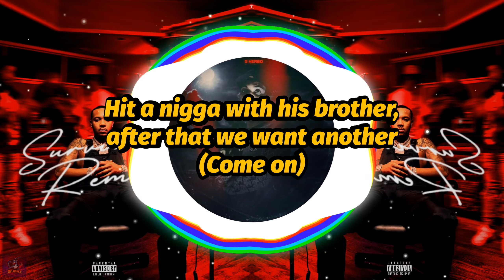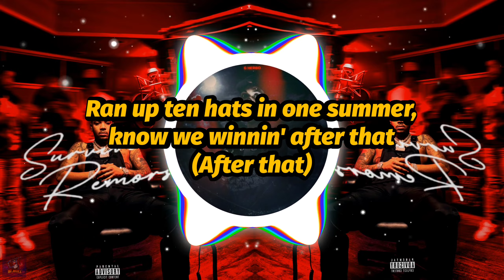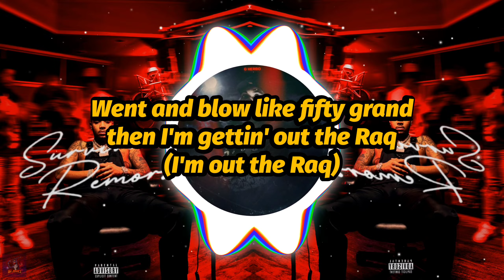G Herbo - After That (Lyrics)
"After That" by G Herbo lyrics, from the album "Survivor's Remorse: A Side".

🚨𝗦𝘁𝗿𝗲𝗮𝗺 "𝗔𝗳𝘁𝗲𝗿 𝗧𝗵𝗮𝘁"🚨

Letra de "After That" de G Herbo, del álbum "Survivor's Remorse: A Side".

🚨𝗧𝗿𝗮𝗻𝘀𝗺𝗶𝘁𝗶𝗿 "𝗔𝗳𝘁𝗲𝗿 𝗧𝗵𝗮𝘁"🚨

🚨𝗦𝗶𝗴𝘂𝗲 𝗮 𝗚 𝗛𝗲𝗿𝗯𝗼🚨